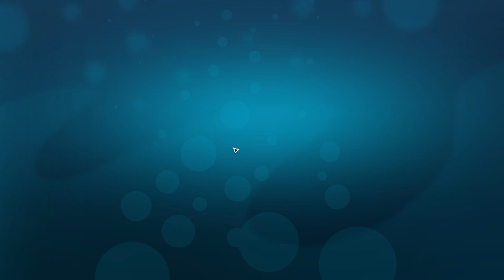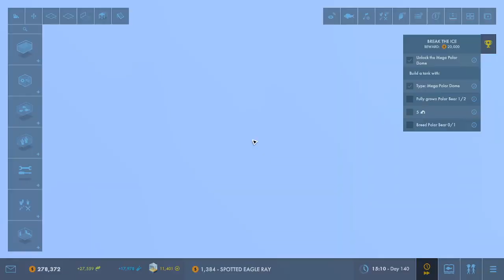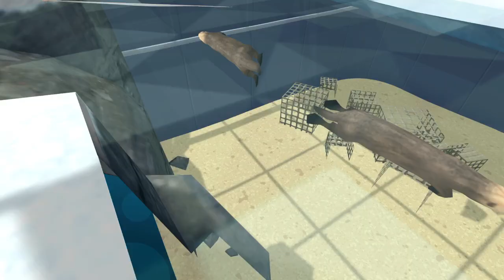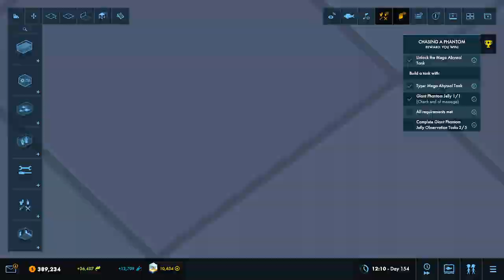Finishing the new DLC Part 2 (Unedited). Megaquarium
This is a stream I had to cut short, but I'm going edit the two final campaign VODS together so its easier to watch.